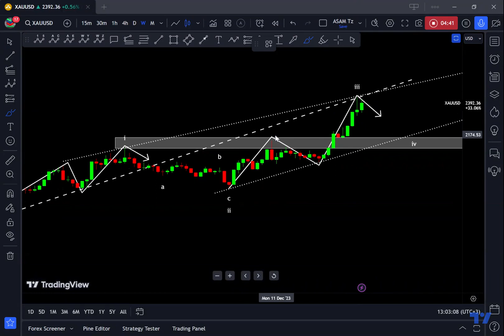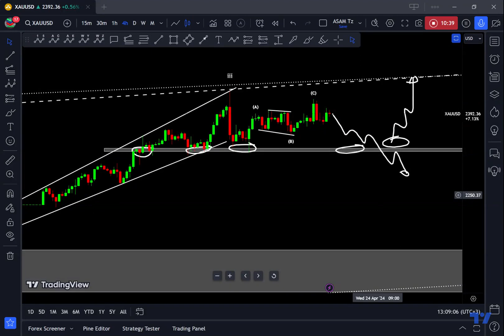GOLD XAUUSD NEXT WEEK (April 22 - 26) /// GOLD Analysis Next Week /// Weekly Forecast on GOLD.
Here is the market outlook on Gold for the coming week, from 22nd to 26th of April. It is clear projection of what is mostly likely to happen on Gold next week.

ANALYSIS:
In monthly timeframe we seen in two months consecutively price has strongly gained holding gold to High levels of all the time. Currently price is struggling with the break and close above the 2400 psychological level. In general we are holding with bullish momentum in monthly timeframe.

In weekly timeframe we still hold with a three wave swing to the upside idea with the current swing up being completed therefore expect a possible correction of the swing up. There are various factors of confluence for a possible correction, these are not limited to;
* Price being rejected at a level with multiple resistance level.
* Price being rejected at a 2400 psychological level.
* Price being rejected at 1.23 Fibonacci extension level.

In daily timeframe price has maintained the expanding structure from the previous weekend analysis. Currently price is trading below the lower line of the expending structure which was a support at some points in the past. In addition to this, price is still trading below the previous week rejection candlestick making it remaining valid as a significant turning point.

In four hour timeframe price clearly indicates a sideway movement that has been maintained over the week. The current market structure translates to a possible ABC correction to the upside correcting the stronger bearish price movement happened last Friday.

PRIMARY PROJECTION:
What for sells when price break, close and retest a 2330 level.

ALTERNATIVE PROJECTION:
What for short term buy opportunities when price fail to break and get rejected at 2330 level.
RECOMMENDED BROKERS.

                                                              Risk disclosure
Trading Forex may not be suitable for everyone, thus invest money that you afford to lose. Unique experience and past performance do not guarantee the future results. Strategies provided here are not intended to be taken as investment advice at all, for that reason test and evaluate them independently.